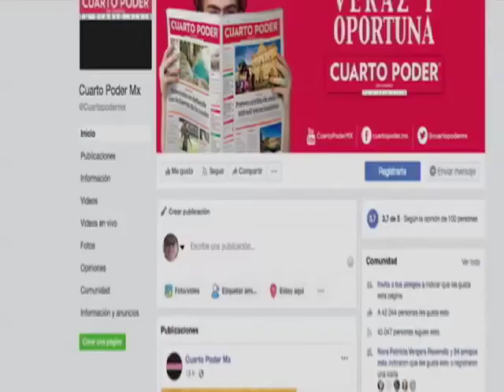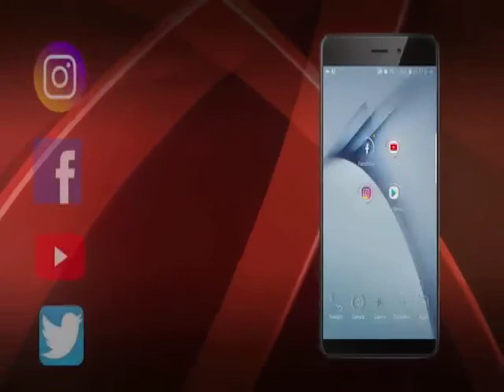Noticiero 13 08 2022